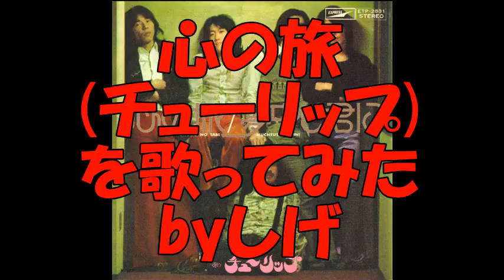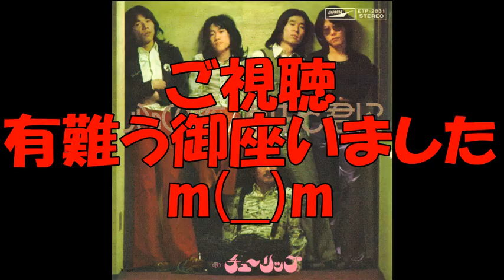心の旅(チューリップ)を歌ってみた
この歌は３歳の時の歌(；＾ω＾)。吉田栄作がカバーしていたのでサビだけは知っていて、チューリップのを歌ってみたかったんですが、
中々音源が見当たらず、どうしようかと考えていたら、
ちなみにチューリップはこれしか知りません(；＾ω＾)